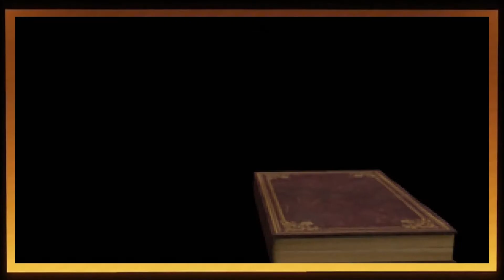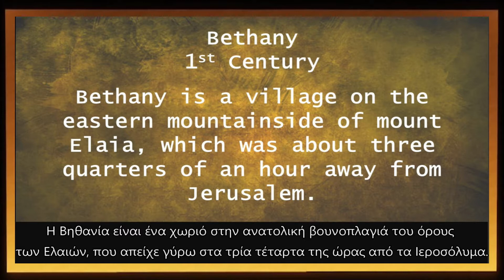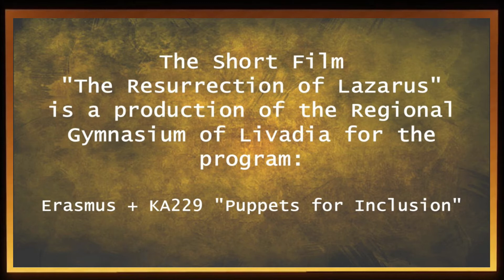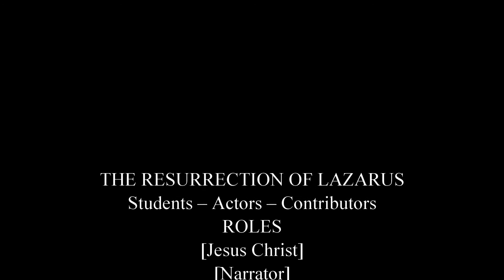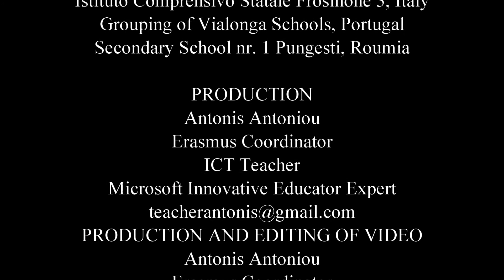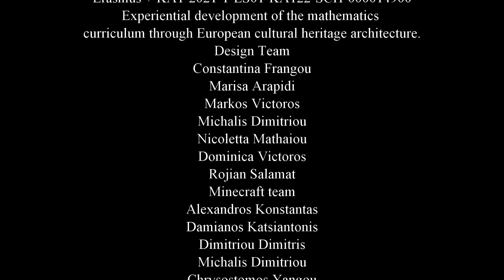THE RESURRECTION OF LAZARUS ANDTHE CHURCH OF SAINT LAZARUS WITH THE THREE DOMES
THE RESURRECTION OF LAZARUS ANDTHE CHURCH OF SAINT LAZARUS WITH THE THREE DOMES IN THE CITY OF LARNACA |Short Film 2022|

This Educational video production is an outcome of the Erasmus projects:
KA2 - Pantins pour l’inclusion
KA2 - Let’s be Eco-sustainAble, towards 2030 (Eco Smart City of Larnaca)
KA1- Experiential development of the mathematics curriculum
through European Cultural Heritage Architecture.

Students from Regional Gymnasium of Livadia and students from different schools in Europe who work in different European Erasmus + programs collaborated to create the puppet show "The Resurrection of Lazarus" and the short film: THE RESURRECTION OF LAZARUS AND THE CHURCH OF SAINT LAZARUS WITH THE THREE DOMES IN THE CITY OF LARNACA.

The idea of creating the Puppet Theater "The Resurrection of Lazarus" had as its main goal to meet the needs of the Erasmus + KA229 program "Pantins pour l'inclusion", and to promote the religious and cultural heritage of Cyprus. Also, to give the opportunity to Regional Gymnasium of Livadia and the European Partners to participate in the Charity Event "Saint Lazarus and his little friend Savvas" organized at the Perivoli Agiou Lazarou on 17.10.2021.

The puppet show "The Resurrection of Lazarus" was screened for the first time at the Charity Event on 17th of October 2021.

With the encouragement and support of the Principal of the School Mr. Chara Anastasiou, the Erasmus students proceeded to the production of the puppet theater based on the New Testament and specifically on the Gospel of St. John.

The students created the scenes, the characters and with the help of their teachers they learned how to play their roles.

The innovative thing was that the students from Regional Gymnasium of Livadia, collaborated remotely with the students from the schools of the European partners. The students from the schools in Europe took on roles and played each character separately, giving their voices, to create the specific puppet theater. It was a very complex process, and it was done with the help of new technology.

Also, students from Regional Gymnasium of Livadia who work in the program Erasmus + KA229 Let's be Eco-sustainAble, towards 2030 - (Sustainable City - Preservation of religious and cultural heritage - Acceptance and Respect for Diversity), contributed creatively and innovatively to this creative activity short film: THE RESURRECTION OF LAZARUS AND THE CHURCH OF SAINT LAZARUS WITH THE THREE DOMES IN THE CITY OF LARNACA.

Specifically, the students worked with Erasmus students from the AURELIO GOMEZ ESCOLAR school (Burgos) on the European Erasmus KA1 program on the experiential development of the mathematics curriculum through the Architecture of European Cultural Heritage.

By studying the history and architecture of the church of St. Lazarus in Larnaca, they designed and built the Byzantine church with three domes using 3D graphics through the Minecraft application.
The church of Agios Lazaros is one of the three churches with three domes that exist in Cyprus. It was built at the end of the 9th century, around 890 AD, by the Byzantine emperor Leo VI the Wise. Built entirely of stone, it is three-aisled, with three domes in the middle aisle. The three domes are now cut. They were demolished during the Turkish occupation when, according to tradition, a Turkish official ordered their demolition because, entering the port of Larnaca, he prayed, perceiving them as the domes of a Turkish mosque. According to another view, they were destroyed by an earthquake, unknown when. In 1734, when the Russian monk Vassily Barsky visited the church, they were already destroyed.